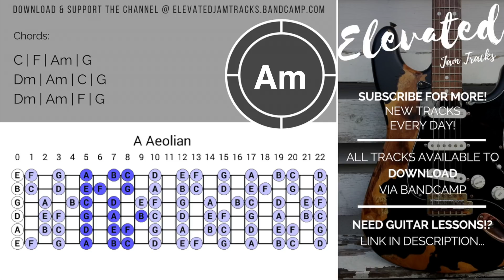Chill Atmospheric Groove | Guitar Backing Track Jam in A Minor